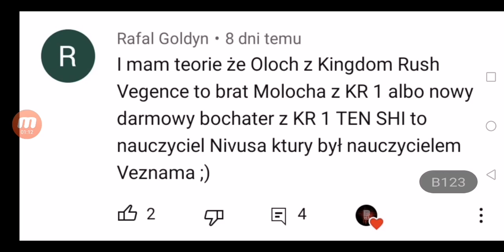Czy Ten'Shi był mentorem Nivusa? - Kingdom Rush Teorie#8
Cześć,
Kolejny odcinek i kolejna teoria przed nami. Dziś przyjrzymy się temu czy Nivus czyli mag będący nauczycielem Vez'nana może być sam uczniem innej potężnej postaci jaką jest Ten'Shi.